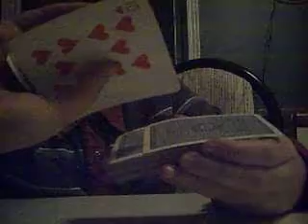Truck de cards (Magic trick with cards) p.t. 1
truck maaaaaaaaaaaaagic